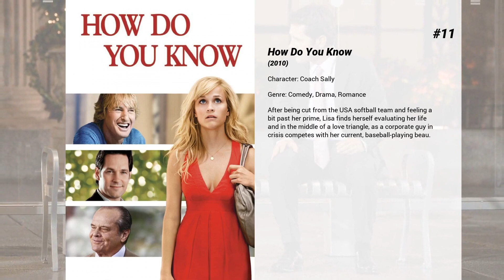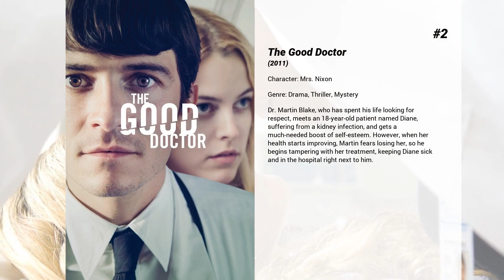Best Molly Price movies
Welcome to... Best Molly Price movies! In our channel you will find hundreds of TOPS and rankings of the best films of all genres, actors and nationalities.

Best Molly Price movies presents...

11. How Do You Know
After being cut from the USA softball team and feeling a bit past her prime, Lisa finds herself evaluating her life and in the middle of a love triangle, as a corporate guy in crisis competes with her current, baseball-playing beau.

10. Kiss Me, Guido
When he discovers his girlfriend having sex with his brother, Frankie decides to head to Manhattan, leaving his Bronx pizza shop forever for the fame and fortune of show business. But before stardom, he needs a place to stay. Looking in the personals, he notices GWM. And thinking it "Guy with Money," he heads to the Village and the apartment of gay actor Warren, who's in desperate need of this month's rent.

9. What Goes Up
Set in the mid-80s, when a reporter is sent to cover the Challenger Space Shuttle launch only to become mixed up in the lives of some local students.

8. Random Hearts
After losing their spouses in a plane crash, an internal affairs cop and a congresswoman find each other's keys in each other's loved ones' possessions and discover that the two were having an affair.

7. Not Fade Away
Set in suburban New Jersey in the 1960s, a group of friends form a rock band and try to make it big.

6. Pushing Tin
Two air traffic controllers who thrive on living dangerously compete to outdo each other on several levels.

5. God's Pocket
A boozy lowlife tries to bury the truth about his crazy stepson's suspicious death, but a nosy newspaper columnist and the young man's mother complicate matters.

4. The Life Before Her Eyes
As the 15th anniversary of a fatal high school shooting approaches, former pupil Diana McFee is haunted by memories of the tragedy. After losing her best friend Maureen in the attack, Diana has been profoundly affected by the incident - her seemingly perfect life shaped by the events of that day.

3. Chasing Sleep
A college professor wakes up to find his wife has not returned home, then struggles to understand her disappearance.

2. The Good Doctor
Dr. Martin Blake, who has spent his life looking for respect, meets an 18-year-old patient named Diane, suffering from a kidney infection, and gets a much-needed boost of self-esteem. However, when her health starts improving, Martin fears losing her, so he begins tampering with her treatment, keeping Diane sick and in the hospital right next to him.

1. Sweet and Lowdown
In the 1930s, jazz guitarist Emmet Ray idolizes Django Reinhardt, faces gangsters and falls in love with a mute woman.